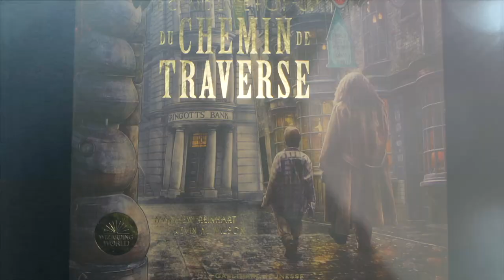Harry Potter - Le chemin de traverse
Découvrez "Harry Potter : Le grand livre pop-up du Chemin de Traverse" aux éditions Gallimard Jeunesse.